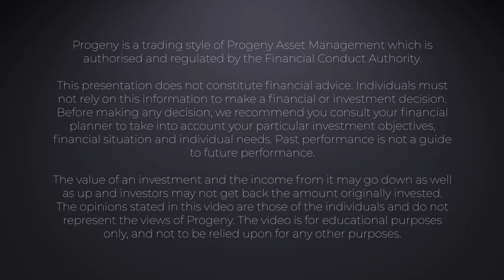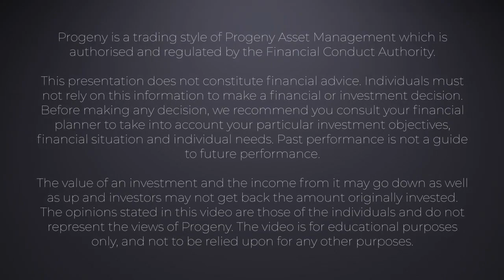Market insight | March 2023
March has been a challenging month for markets with the speedy demise of Silicon Valley Bank. Head of Investment, Craig Melling shares his in depth insight into the latest market activity.

00:00 Global banking
00:41 Policy makers and tools
01:19 Growth assets
01:28 UK markets
01:42 Small-cap
01:55 Defensive assets
02:02 Rate rises
02:22 Summary